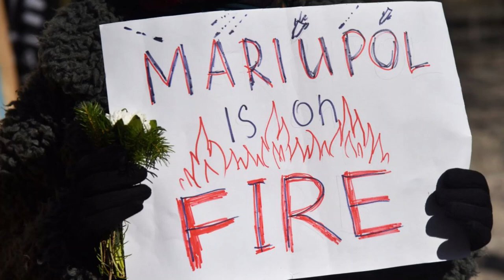Mariupol- a song of the siege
I wrote this when Russian troops were making their way toward Mariupol, and there were roughly 2,000 people hiding in the sprawling Azovstal steel plant, refusing to surrender.